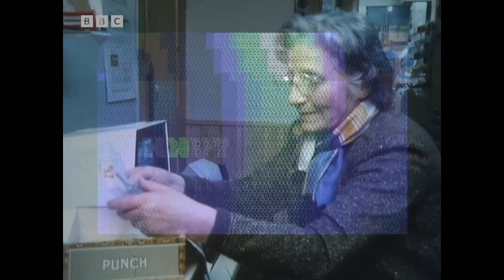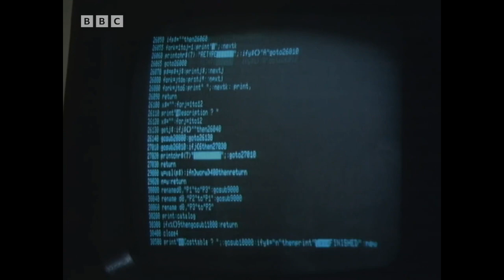Meet The Shores Of Reflection Addicts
The Commodore 64, also known as the C64, is an 8-bit home computer introduced in January 1982 by Commodore International. It has been listed in the Guinness World Records as the highest-selling single computer model of all time, with independent estimates placing the number sold between 12.5 and 17 million units.

The Commodore 64 (C64) demos are demonstrations of what can be done to push the limits of the Commodore 64 computer, made by programmers, musicians and artists.

Sources:

- 1983: Meet the COMPUTER ADDICTS | Newsnight | Retro Tech | BBC Archive

- SHAPE 2017 THE SHORES OF REFLECTION (C64)